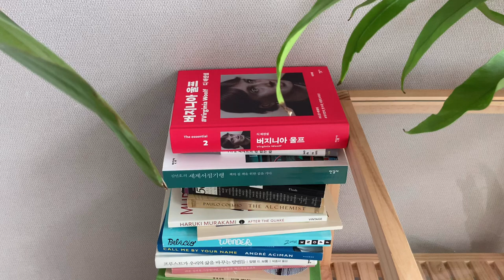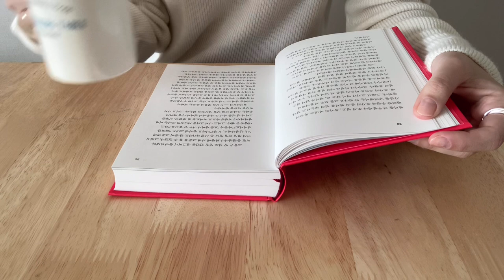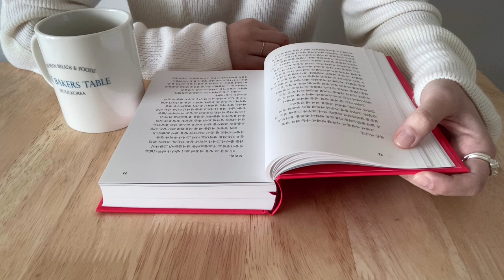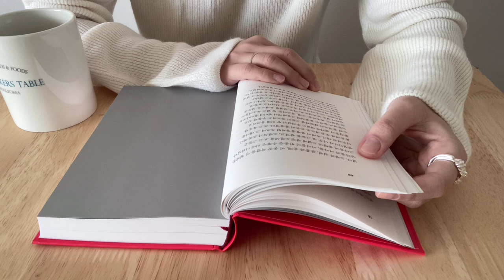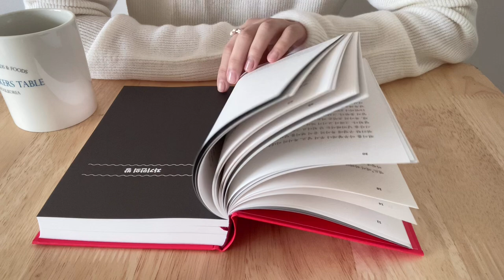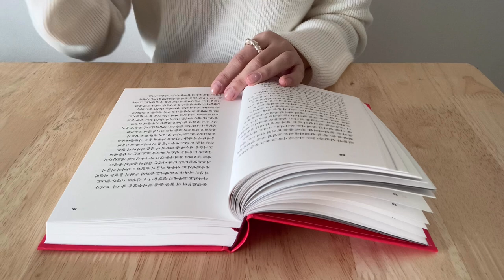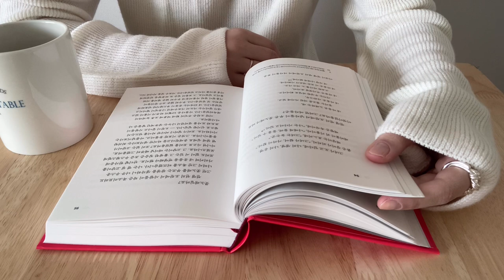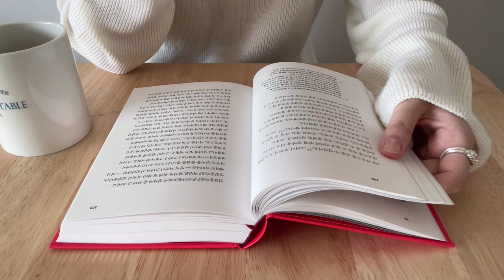Read with me. 같이 책 읽어요📖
한시간동안 같이 책읽어요📖
Virginia Woolf